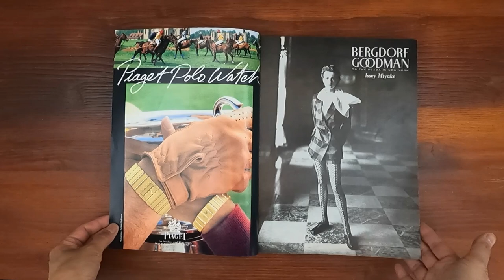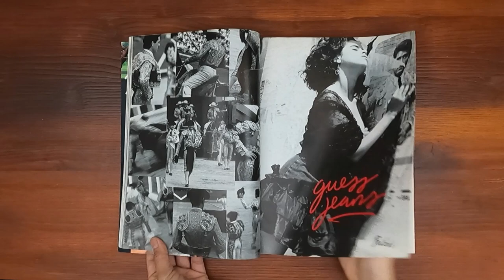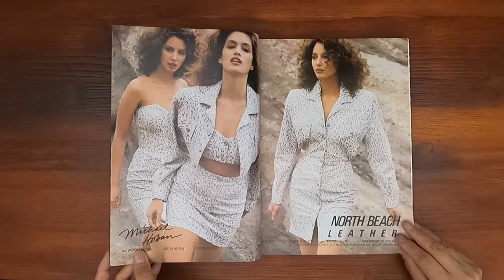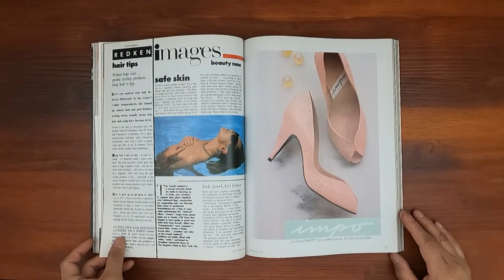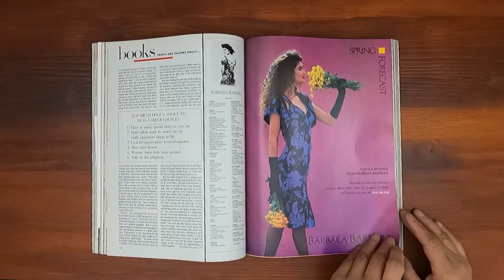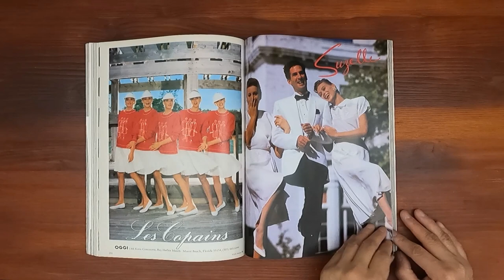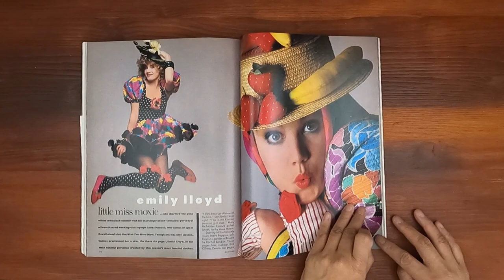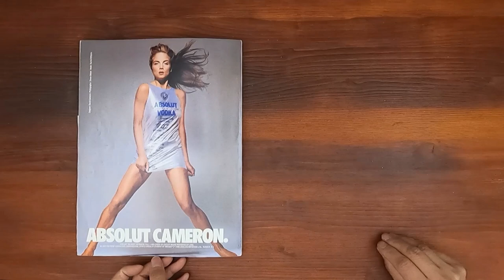1988 February ASMR Magazine Flip Through: Vogue w Cindy Crawford, Rachel Williams, Robert Downey Jr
Relaxing ASMR sounds from page turning and a step back in time to the late 1980s.  Vintage Vogue February 1988 issue!

Cover model Cindy Crawford wearing Irie sweater, Calvin Klein taffeta shirt.  Make up by Kevyn Aucoin. Photographer:  Richard Avedon.

Pants Persuasion: with designer Geoffrey Beene, Jean Paul Gaultier, Stephen Sprouse, David Cameron, Calvin Klein, Azzedine Alaia,  model by Rachel Williams, Stephanie Seymour. Photos:  Irving Penn.
Signs of Spring-New York Collection:  Calvin Klein, Bill Blass, Ralph Lauren. Photos:  Steven Meisel.
Fast Forward-Calvin Klein, Bill Blass, Michael Kors, Perry Ellis and Ronaldus Shamask.  Photos by Jim Varriale.
High Voltage:  Evening-David Cameron, Carolyne Roehm, Giorgio di Sant' Angelo, Mary McFadden, Carolina Herrera, Oscar de la Renta, Roger Vivier, Geoffrey Beene, Calvin Klein.  Photos:  Wayne Maser.
World Class Travelers:  Donna Karen New York, Sonia Rykiel, Gianna Versace. Model by Cindy Crawford and Rachel Williams. Photos: Arthur Elgort.
Easing into Spring...Christy Turlington models
Little Miss Moxie:  Emily Lloyd
Shape-Up Now:  Madonna's Makeover
Beauty Now...Molly Ringwald
People are talking about...Robert Downey Jr.
Christian Lacroix goes to the ballet

Ads:  Isabella Rosellini for Lancome, Bill Blass, Gucci Timepieces, Georges Marciano for Guess Jean-matador, Tatiana Patitz for Umberto Ginocchiett, Ralph Lauren, North Beach Leather:  Cindy Crawford, Christy Turlington, Paulina Porizkova-Gianni Versace, Cindy Crawford for Maybelline and Rachel Williams in Absolut Cameron (photo by Steven Meisel).